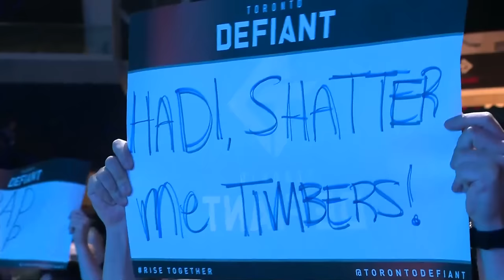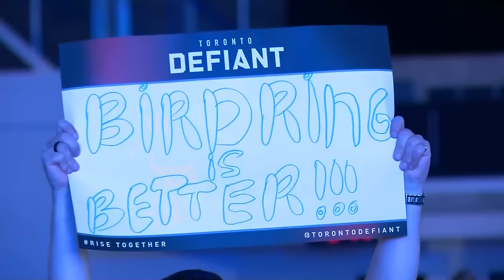vs @Spitfire | Playoffs Day 1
Check out this match between Boston Uprising vs London Spitfire from OWLGrandFinals!